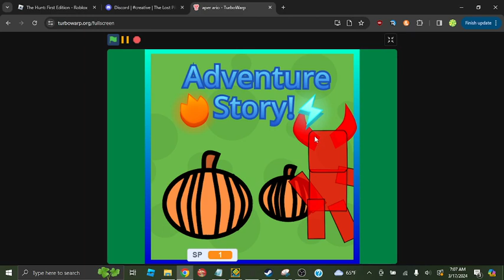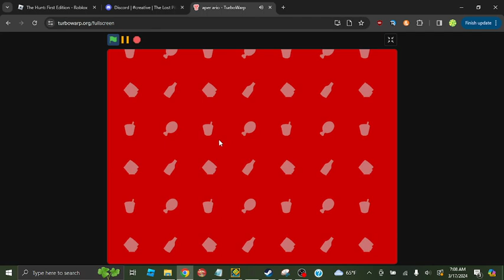aper ario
we love aper ario for the scratchendo 64